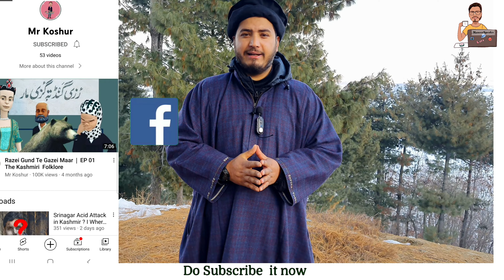Husan e Gumkhaar Kashmiri Proverb || Background Explained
Husan e Gumkhaar Kashmiri Proverb || Background  Explianed
Kashmiri proverbs are world famous for their peculiarity here we expalin their background for the younger generation who are by each day going away from their own mother tongue.
help us promote our own culture Support our educational Content.
content with us on